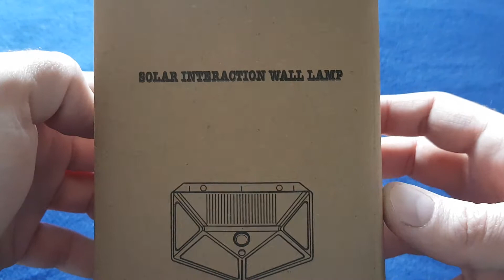Banggood ARILUX® 100 LED Solar Powered PIR Motion Sensor Wall Light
Αυτόματο εξωτερικό φως το οποίο αντέχει τις καιρικές συνθήκες (βροχή, ήλιο κτλ)
Φορτίζει με ηλιακή ενέργεια και είναι αρκετά φωτεινό 1000LM και διαθέτει και αισθητήρα κίνησης.
Έχει τρεις λειτουργίες 1. μόνιμα ανοικτό με μειωμένη φωτεινότητα, 2. μειωμένο φως και μόλις εντοπίσει κίνηση ανάβει φουλ και 3. να είναι κλειστό και μόλις εντοπίσει κίνηση να ανάβει φουλ.
Καλό σαν ιδέα αν λειτουργούσε σωστά. Το συγκεκριμένο, τουλάχιστον το δικό μου, δεν λειτουργεί σωστά. Όταν εντοπίσει κίνηση ανάβει, αλλά παραμένει αναμμένο και δεν σβήνει σε όποια λειτουργία με εντοπισμό κίνησης και αν το έβαλα. Οπότε δεν είμαι και πολύ ευχαριστημένος.